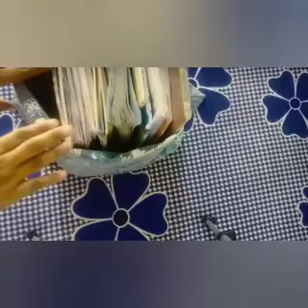घर और किचन की कई problems को मिनटों में ठीक करें, सभी घर में मिलने वाली इस चीज की मदद से। useful tip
old clothes upcycling idea by @ishucreativity